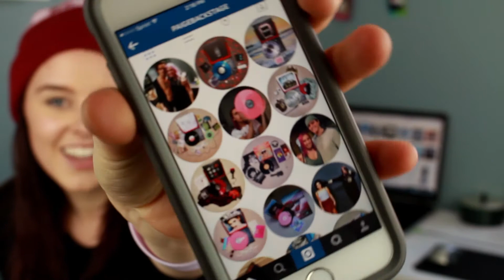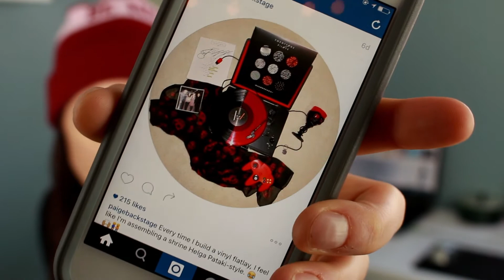New Music Monday | Paigebackstage, The Summer Set, & Nina Nesbitt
Thanks again for watching! All of my links and everything mentioned in the video is in the description box!

PAIGEBACKSTAGE LINKS

Questions:
What music videos would you like me to review next?